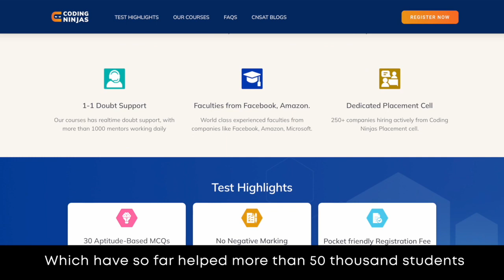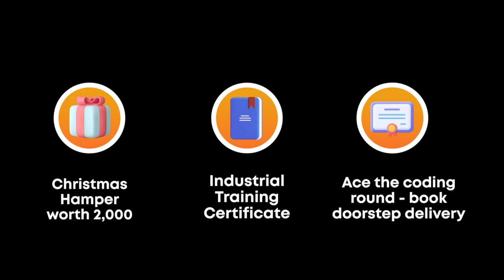Great Chance To Get free Courses! | Scholarship Test 2021 | Coding Ninjas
Get COURSES For FREE Using This Scholarship Test.

Great Chance To Get Heavy Discounts on Courses!